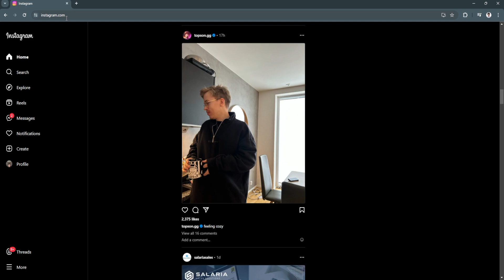How To Add Note On Instagram From PC